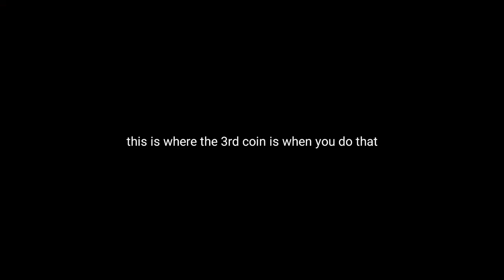Geometry Dash: Official level secret way! - 3 coins tutorial for Power Trip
My first video I put some kind of work into lol